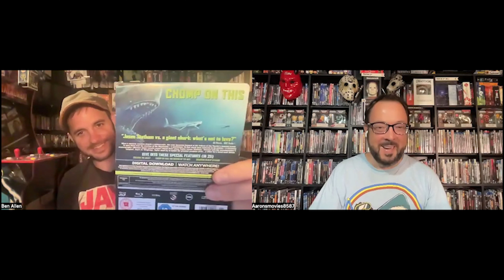A&B Horror Movies - SHARKS!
Shark month isn’t over yet! Check out a lineup of all the shark horrors from our collections - some classics along with some lesser known aquatic thrillers.

-Aaron and Ben

0:00 Intro
0:45 Great Whites
1:15 Deep Blue Sea
1:55 Sharknado
2:35 Tara Reid
2:51 The Shallows
3:36 Open Water
4:44 47 Meters Down
5:28 The Reef
7:11 The Meg
8:39 Obscure Shark Films
8:50 Shark Attack
9:45 Shark Night
10:08 Sharks of the Corn
11:03 Bad CGI Sharks
11:25 Jaws
12:17 Killer Animal Movies
13:14 Thank you!